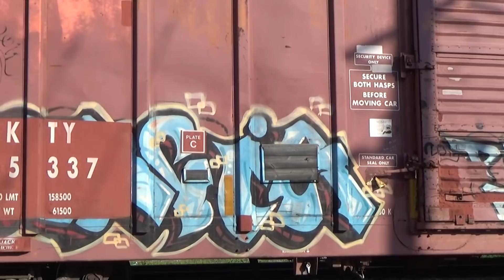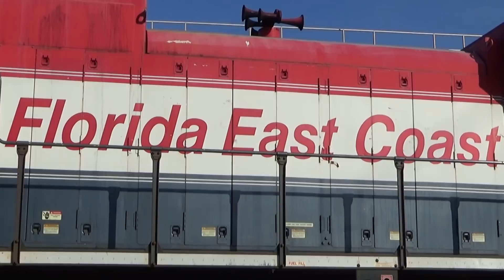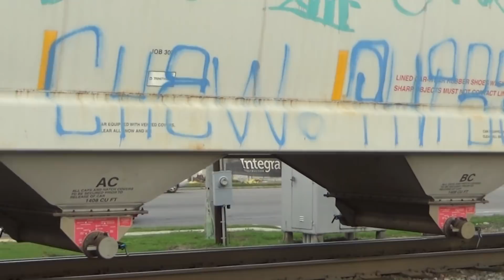CSX & NS in East Point and Doraville 6/15/18: FEC, EMD leaders and RS3L SD40-2